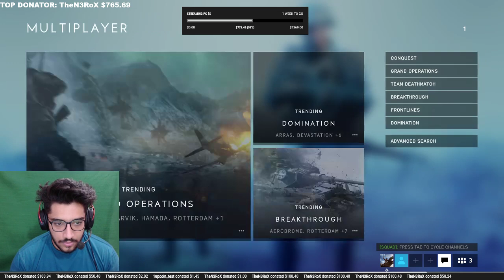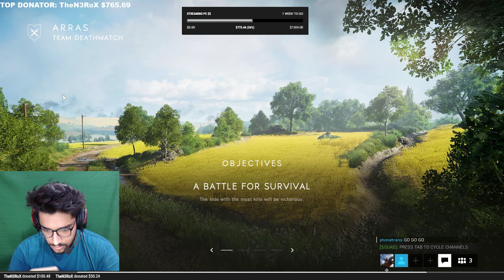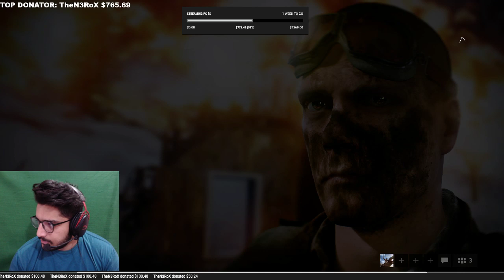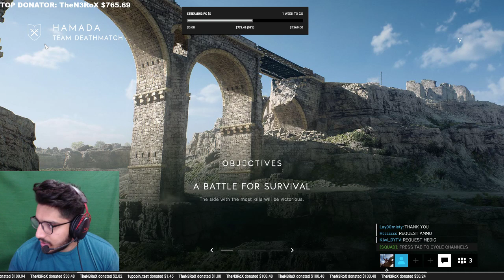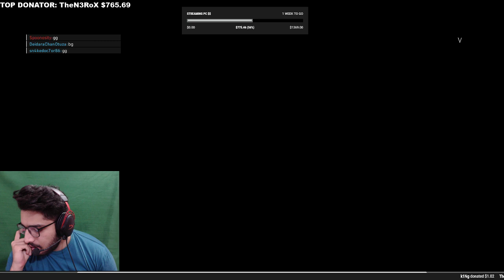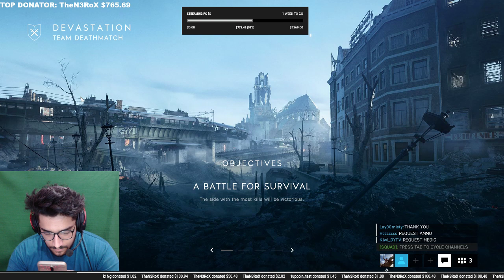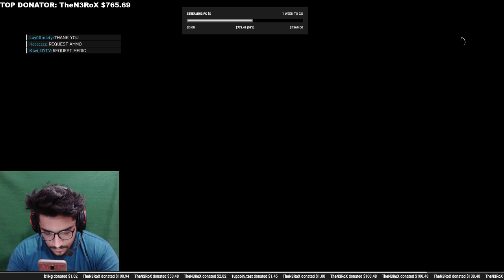BattleField 5 Gameplay Pakistan Urdu/Hindi Livestream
Fortnite Sunday Morning LIVESTREAM | Hybrid Gamer

PC SPECS:
CORE I5-6500
GTX 960 4GB
reatshafkyhg16GB Ram
MOBO H170 PRO Gaming